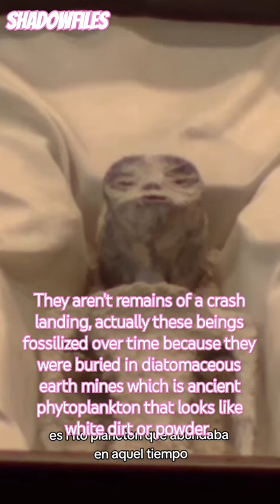Jaime Maussan Exhibits Non- Human Fossil Remains, Mexican Congress